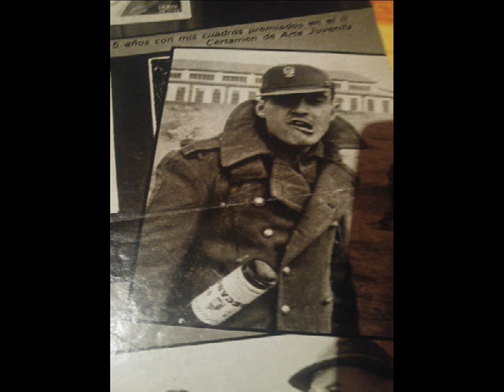LUIS EDUARDO AUTE PIO GORRIÓN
Canción no grabada en disco de Luis Eduardo Aute perteneciente a una grabación de RNE de junio de 1976, cuando presentaba el disco de canciones sarcásticas BABEL.